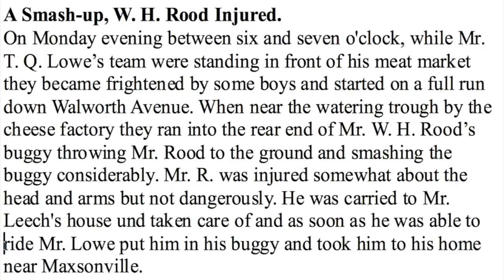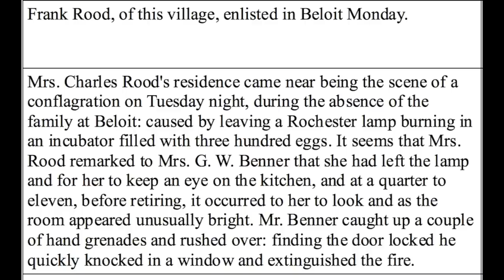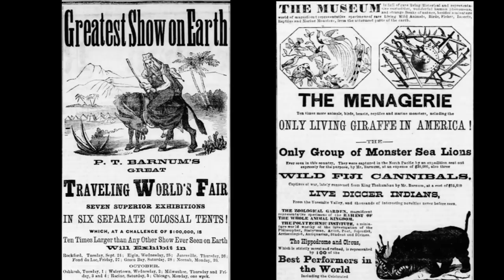Frog Pond Blues and Knitting Retreats // Casual Friday #38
This week's Casual Friday podcast!

Introduction 0:00
Knit along update: 0:52
Full Fashion update: 2:46
Project updates and deciding a project isn't working: 7:14
Knitting retreats and Assembly Grounds: 29:49